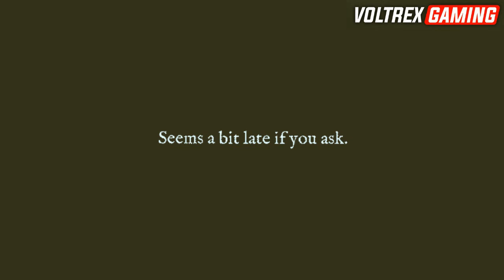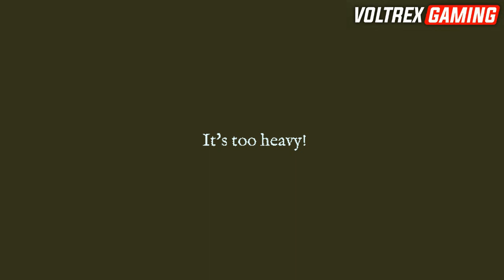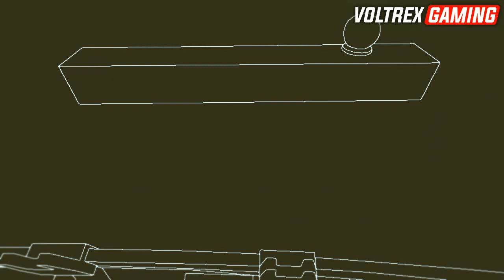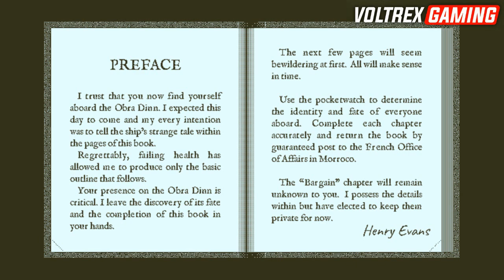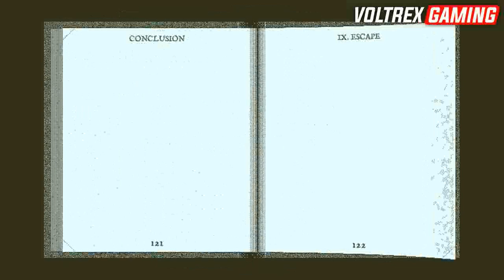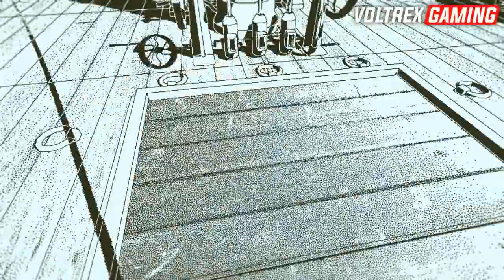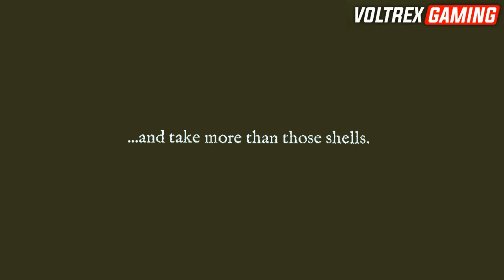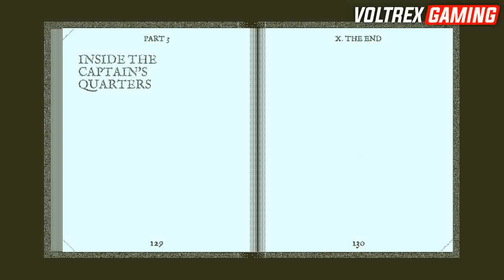| Voltrex Gaming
Return of the Obra Dinn Gameplay, walkthrough, review, playthrough, no commentary.
Return of the Obra Dinn Gameplay/Walkthrough Part #1
Return of the Obra Dinn Gameplay/Walkthrough
Return of the Obra Dinn Gameplay

sub_confirmation=1

►Daily Gameplays and Walkthroughs for the newest games Full Walkthroughs of new game releases!

►Re-uploading My Walkthroughs/Videos :
Uploading my walkthroughs without contacting me for permission will result in your video being taken down.

Operating System :
►Windows 10 Home
Processor :
►Intel® Core™ i7-7700HQ processor Quad-core 2.80 GHz
Screen :
►17.3" Full HD (1920 x 1080) 16:9 IPS
Graphics :
►NVIDIA® GeForce® GTX 1060 with 6 GB Dedicated Memory
Memory :
►16 GB DDR4 RAM Memory
Storage :